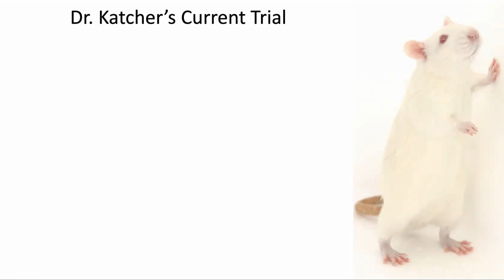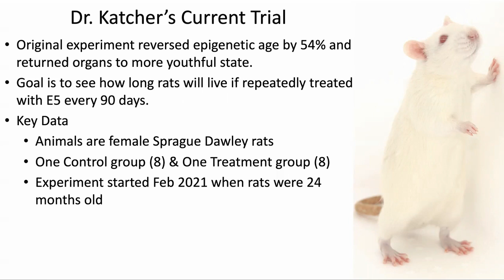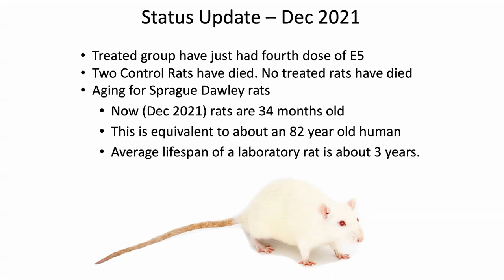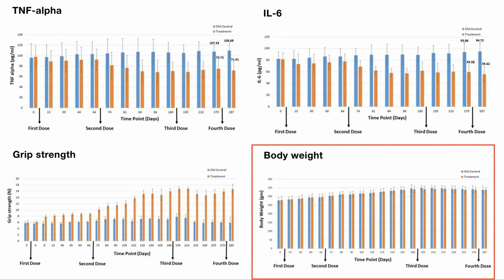Dr Katcher's E5 Experiment | December 2021 Update | Modern Healthspan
In this video we give an update on Dr. Katcher's experiment with E5. In this study they are treating rats with E5 repeatedly every 90 days until the rats die of old age. This is the 4th time that they have been treated and all the treated rats are still alive.

(Expiration date is now December 31, 2021)

100% Trans-Resveratrol 1000 mg ProHealth